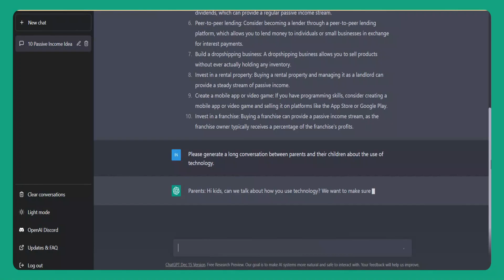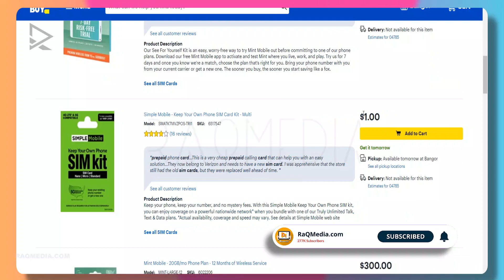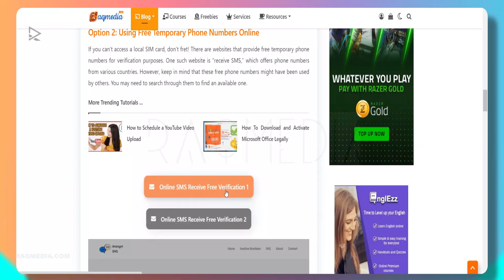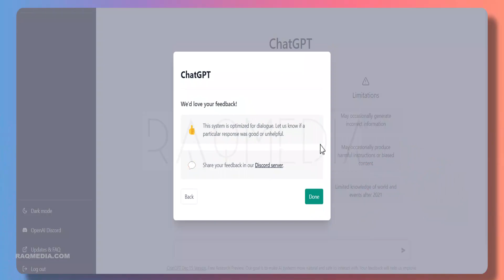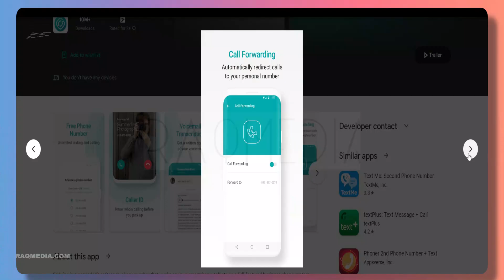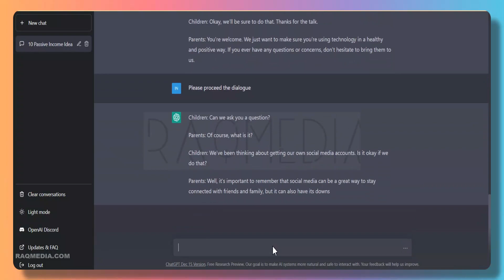How To Use ChatGPT Without Phone Number 🔥 ((New)) 3 Ways to Bypass ChatGPT Phone Verification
Are you looking for a way to use ChatGPT without having to enter your phone number? Look no further! In this video, we'll discuss 3 new ways to bypass the ChatGPT phone verification process. how to use openai chat gpt without phone number Get all the details on how to sign up and start using ChatGPT without giving away your personal information. working 100%. Don't miss out - watch now and learn how you can get started with ChatGPT in minutes!